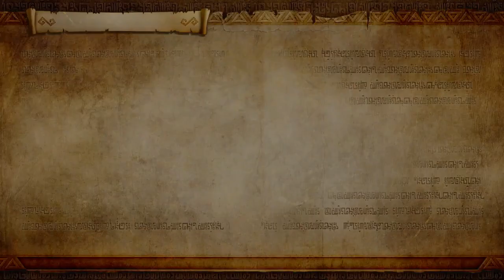Hyrule Warriors #17 : Le jugement dernier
Et c'est parti pour une nouvelle série, qui sera un Let's Play découverte sur le mode Légende d'Hyrule Warriors Definitive Edition ! Dans ce dix-septième épisode, Link et toute sa bande reviennent aux Gorges de Lanelle avec un seul objectif : en finir une bonne fois pour toutes avec les agissements de la sorcière Cya !